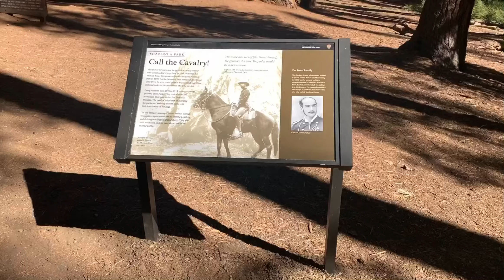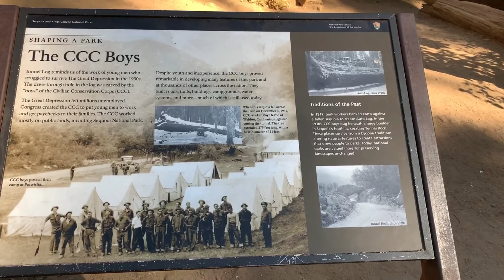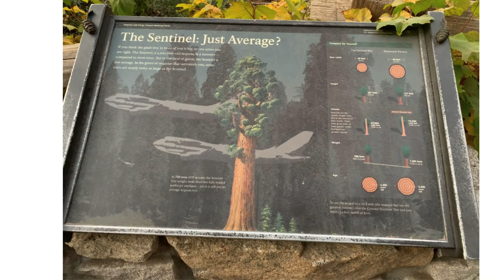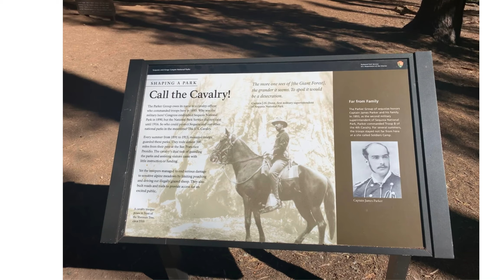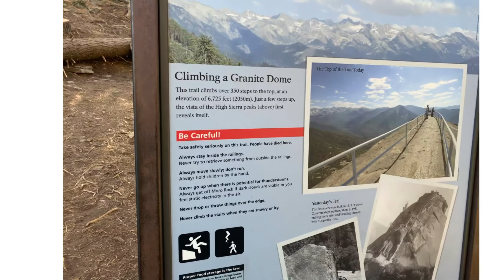Day 2 Part 2 Big Trees at Sequoia National Park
My Trip to Sequoia National Parks Big Trees Sight Seeings